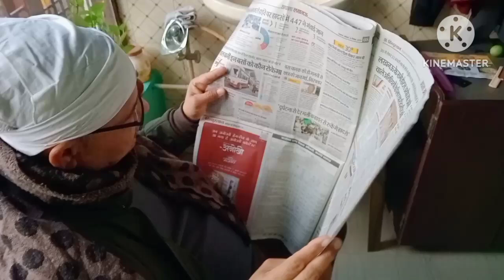आज हम गए महोत्सव वहां से हमने क्या ले लिया वहा पर हमको क्या मिल गया🙏🤔